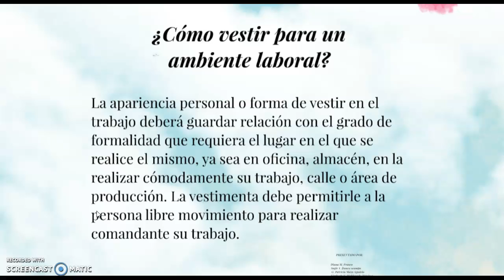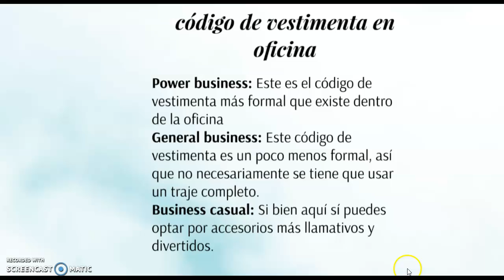Códigos de vestimenta parte II